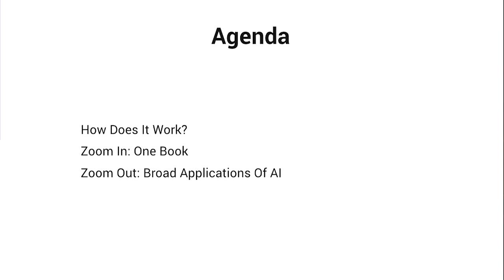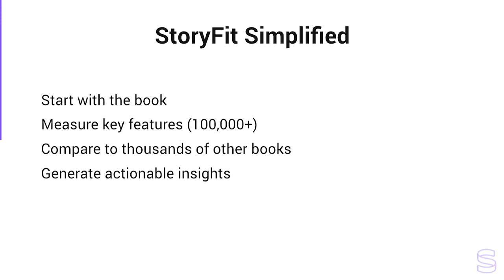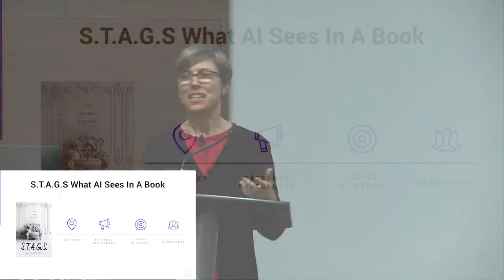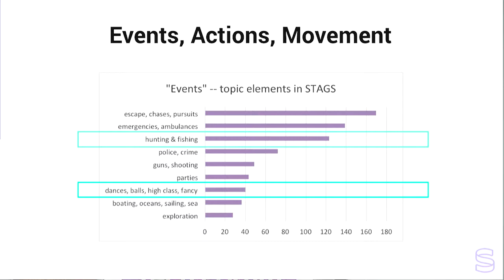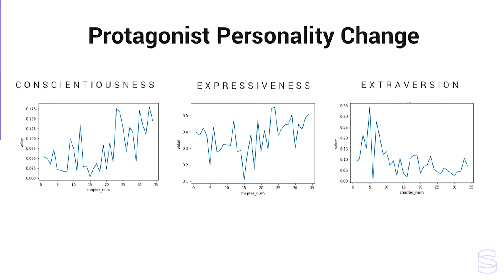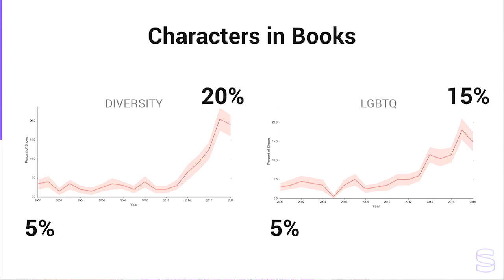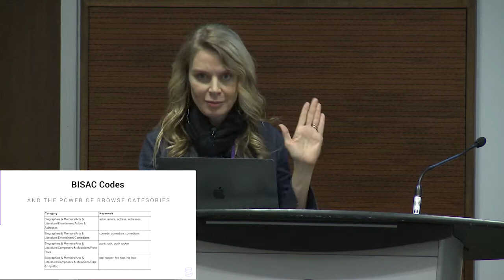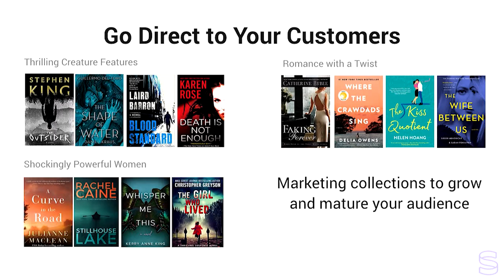How Can AI Champion Great Storytelling? - Tech Forum 2019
Can machines work alongside humans to improve the storytelling process? Monica Landers, CEO and Mary Brendza, VP, Strategy at StoryFit  share how an AI-powered analysis can help storytellers visualize and understand their stories — including character network, personality traits, emotional valence, and whether or not you’ve got a dynamic protagonist leaping from the pages. StoryFit identifies features applicable to all stages of book development, from acquisitions to marketing, in this session Monica and Mary provide real-life examples to support publishing decisions.

Presented by BookNet Canada with support from the Department of Canadian Heritage and the Literary Press Group of Canada.

TechForum techforum.booknetcanada.ca